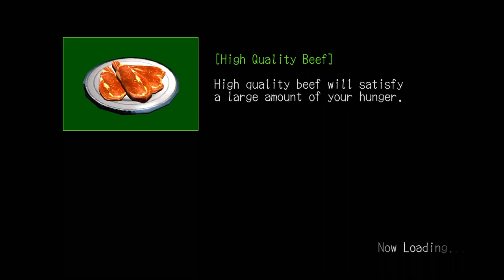Let's Play Deadly Premonition Part 16 - Dinner at the A&G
Game Description:

Deadly Premonition is a survival horror video game developed by Access Games for Xbox 360, PlayStation 3 and Microsoft Windows. Set in the fictional, rural American town of Greenvale, Washington, the story follows FBI Special Agent Francis York Morgan as he investigates the murder of an eighteen-year-old woman, which bears similarities to a series of murders across the country. Deadly Premonition was originally released in 2010 for Xbox 360 and PlayStation 3; the Xbox 360 version was published by Ignition Entertainment in North America, Marvelous Entertainment in Japan, and Rising Star Games in Europe. Marvelous Entertainment released the PlayStation 3 version exclusively in Japan. A director's cut edition for PlayStation 3 and Microsoft Windows was released worldwide by Rising Star Games in 2013.

Deadly Premonition is a reboot of Access Games' earlier video game Rainy Woods. In production since 2004, Rainy Woods was cancelled soon after its debut at the 2007 convention Tokyo Game Show due to technical issues. Upon its release, Deadly Premonition received wildly varying critical reviews, eventually holding the Guinness World Record for the most critically polarizing survival horror game. It has since garnered a cult following and has been cited as an example of games as art.

Deadly Premonition is a survival horror game set in an open world environment and played from an over-the shoulder third-person perspective. The game's objective is to guide the player character, FBI Special Agent Francis York Morgan, as he investigates the identity of the Raincoat Killer, who is responsible for a murder in the rural town of Greenvale. York receives in-game money for numerous actions—both for finishing levels and for minor events, such as shaving or changing suits; he can also be fined for poor performance, such as wearing dirty clothes. Additionally, he requires food and sleep at regular intervals, as indicated by the gauges measuring his hunger and need for sleep. If his gauge for sleepiness reaches zero, he will become hungry more quickly; if his gauge for hunger depletes, he will begin to lose health. Sleeping restores his health and tiredness, while food and items to ward off sleepiness, such as coffee, can be purchased from stores in Greenvale.

York may explore Greenvale on foot, by car, or by using a special item obtained by completing a sidequest. Cars must be maintained, as they consume fuel, which York must purchase, and accumulate damage that eventually renders them useless unless York pays for their repair. York often has a specific time frame for investigating sites and interviewing non-player characters; however, if he misses the timeslot, the player may simply try again during the next day without a penalty. Places of business and entertainment venues in Greenvale have specific hours of operation and must be visited at the proper time to make use of their services. Non-player characters also have their own specific routines and travel around town as they go about their business. It also features a dynamic weather system and day-night cycle which affects the responses of the non-player characters. If York engages one at the right place and time of day, he or she may offer him a side-quest to perform for additional rewards. In addition to side-quests, trading cards are scattered throughout the town, which the player can collect while exploring. York can also participate in mini-games, such as darts, racing through checkpoints, and fishing, and may accelerate the passing of time by smoking cigarettes.

Deadly Premonition contains several combat sequences, in which York encounters supernatural enemies while trapped in the Other World. York may battle them using melee weapons or firearms, or may choose to evade them by holding his breath. Melee weapons will eventually break with continued use, and York's pulse increases whenever he runs or holds his breath. Periodically, York encounters the Raincoat Killer, which will activate either a quick time event, a chase sequence, or a hiding event necessary to escape the murderer. During the Other World sequences, York's primary objective is to investigate crimes that took place there in the recent past. He collects photos of evidence to use to "profile" the scene and reconstruct events that took place with his deductive skills. Furthermore, the Other World regularly affects the entire town, excepting the interior of buildings, from midnight to six in the morning.